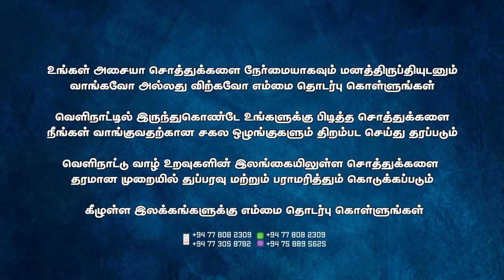Land for sale |Nallur Cherti Street Jaffna Lands & Homes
காணி விற்பனைக்கு/நல்லூர்/செட்டித்தெரு/இரண்டு_பரப்பு